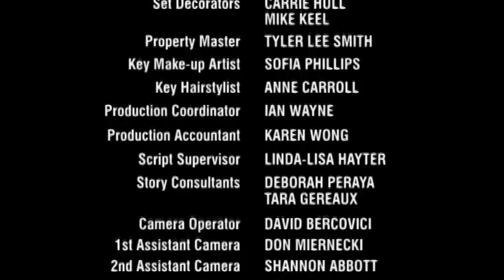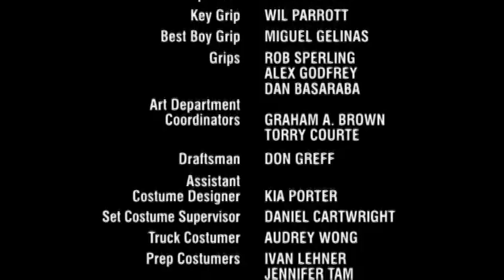Robson Arms 1 10 Educating Alicia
Young and naive Alicia Plecas is behind in her rent. She is unemployed and unskilled. Although she is going to hairdressing school, hairdressing is a skill that she lacks. Yuri hopes to trade sexual favours for rent, but Alicia refuses. For protection, she finds Hal, who is also sexually interested in Alicia, and hopes to get her into bed eventually. Hal manages to get her a cleaning job for Carlisle, despite the fact that she doesn't have the necessary skills to do that either. She ends up being an awful, clumsy cleaner, but she and Carlisle end up bonding over similar personal issues, and admittedly a bit of lust on Carlisle's side. Sexually, she and Hal continually almost make Hal's wish come true, but Alicia's missing pet hamster, Bushy-Bush, always gets in the way. Ultimately, Hal can't control his urges any longer; his actions cause a permanent rift between himself and Alicia. Despite knowing that Carlisle has his own unspoken lusty thoughts toward her, Alicia at least gets the necessary confidence from him to stand on her own two feet for the first time in her life.

—Huggo